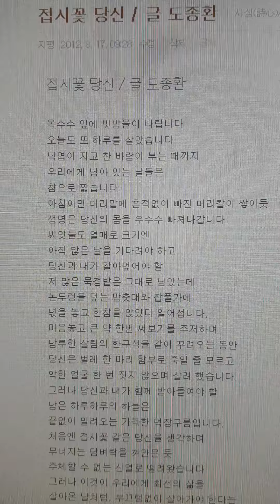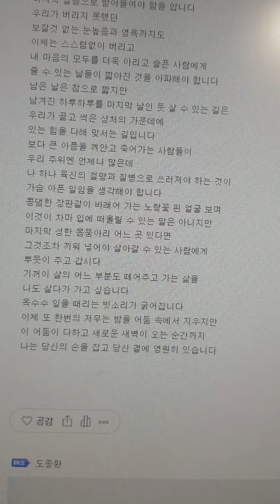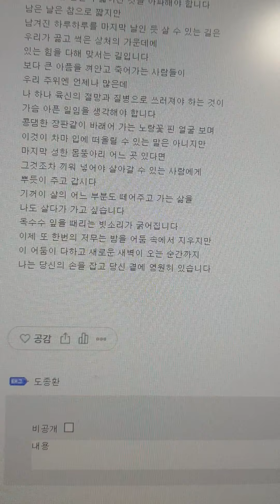접시꽃 당신 ㅡ 시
도종환 지음